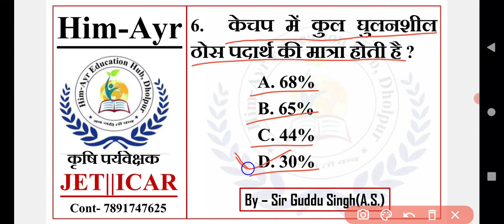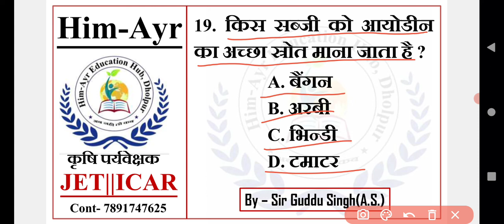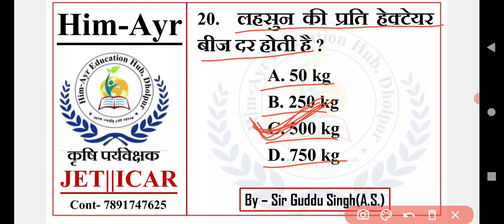उद्यान विज्ञान Modal पेपर 2nd कृषि पर्यवेक्षक ।। Agriculture Most questions By - Guddu Sir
Agriculture questions

Horticulture most questions
@Agri Selection Point (ASP Coaching Jaipur)
most important agriculture questions,
agriculture supervisor most questions 2021,
agriculture supervisor most questions
supervisor model paper,
supervisor model paper 2021,
rajasthan agriculture supervisor model paper,
agriculture supervisor model paper book,
ag supervisor model paper,
ag supervisor model paper 2021,
supervisor ka model paper,
krishi supervisor model paper,
model paper of agriculture supervisor,
agriculture supervisor model papers,